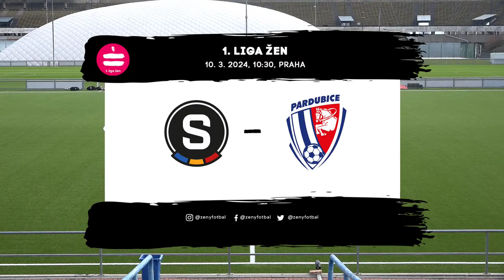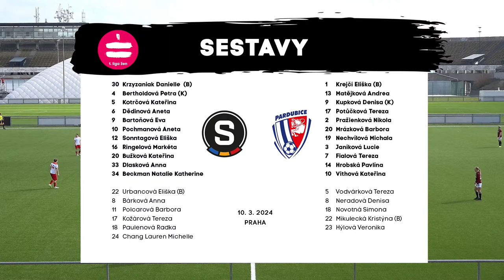AC Sparta Praha - FK Pardubice / 1. liga žen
11. kolo / Praha